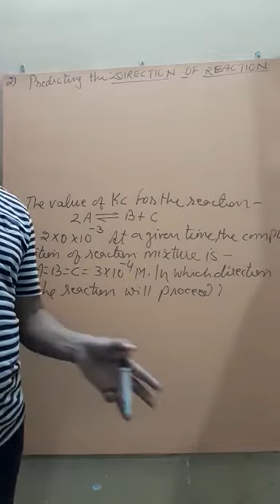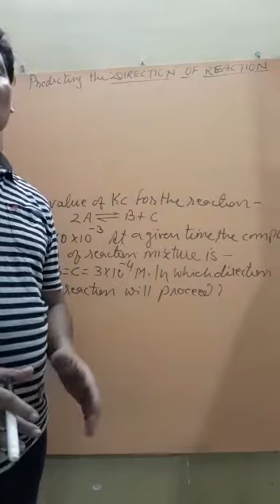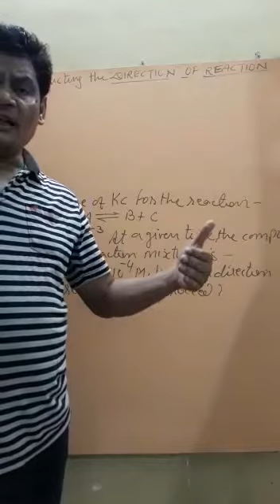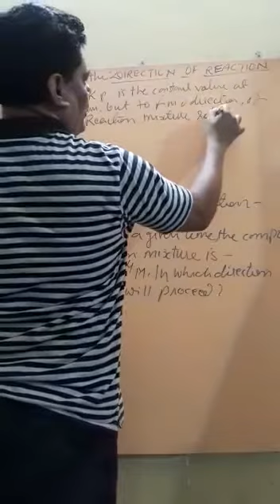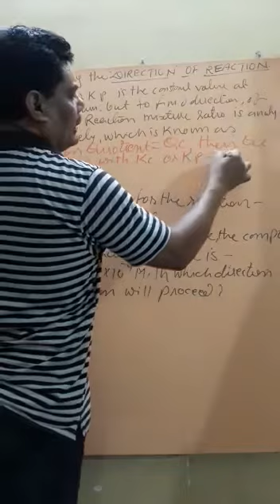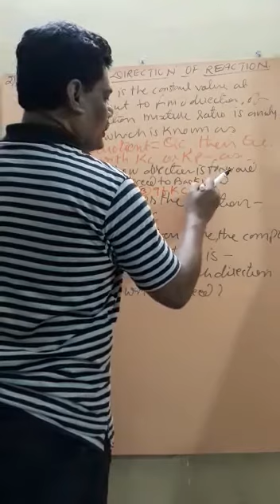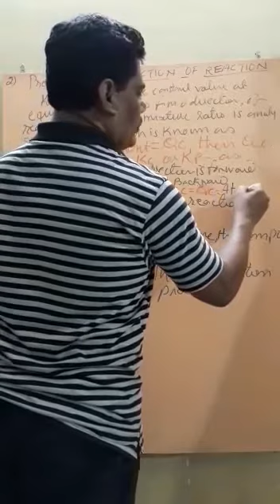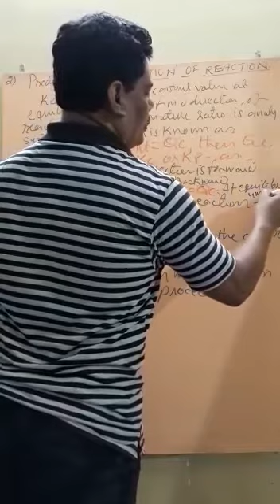Predicting Direction of Reaction...EQUILIBRIUM Quotient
Video from Princy